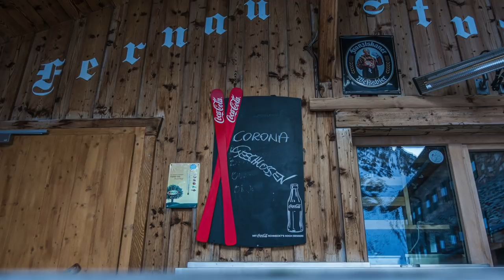FLUCHT AUS DEM LOCKDOWN - E-Bike FATBIKE EXTREME - STUBAIER GLETSCHER 2020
FAT 3,2k
Wenn der Oktober zum Powdern war, dann ist der November zum Biken da 🙂 klingt unlogisch, nur was ist im Jahr 2020 noch logisch .
Egal 🙂 und wegen dem guten Wetter kommen wir leider nicht mehr hinterher euch bei den Touren teil zu haben...
Das jedoch ändert sich mit der dem FAT 3,2 k Projekt
Mit dem E Fat Bike rauf auf über 3200 m.ü.A. war unsere Frage und ja es war ein voller Erfolg, obwohl Petra mit ihrem Enduro nicht immer die schlechteren Karten hatten 🙂
War ein Hammer Tag auch wenn ich eine Piste 3 mal ab- und rauffahren musste, damit der Akku dann wirklich leer war 🙂 aber freut euch aufs Video!

UNSERE AUSRÜSTUNG:
Foto/Video:

Bike Equipment:
* Bell Helm: